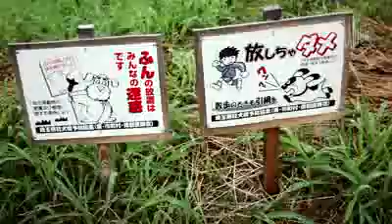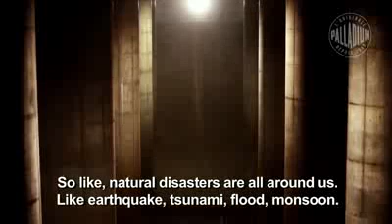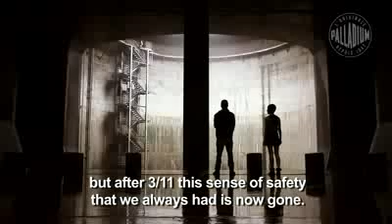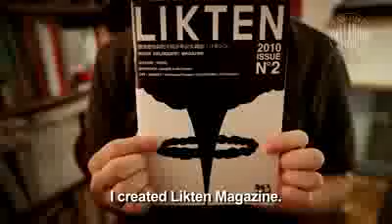Tokyo Rising: Part 2 [ Tokyo Under and Above Ground ]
Tokyo faces a new reality after the tragedy of 3/11. While persistent challenges still lay ahead, the city's creative class is hell-bent on making sure that their hometown thrives. Innovative and resilient, they are defining the future of Tokyo on their own terms. We put our boots on and went exploring.